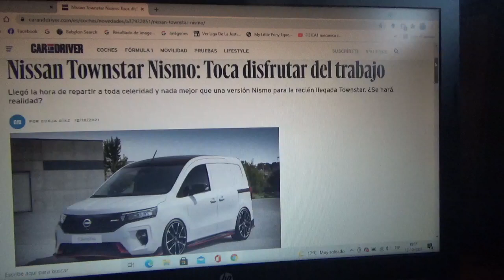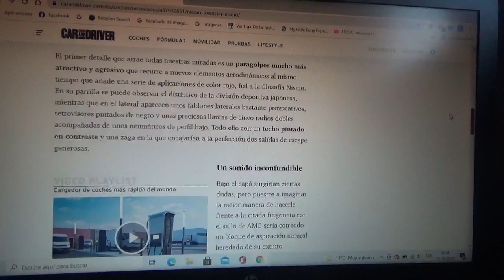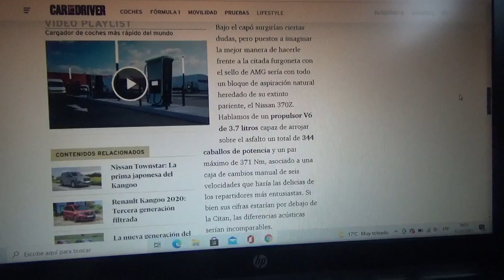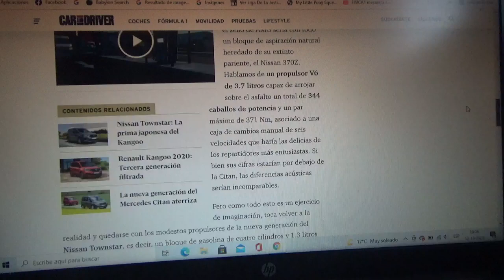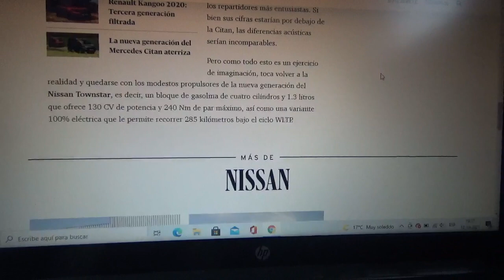Nissan Townstar Nismo información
Aquí les menciono esta versión ultradeportiva de la nueva camioneta de transporte de carga de la firma automotriz japonesa prima del Citan la cual solo es una recreación digital igual que el AMG Citan de Mercedes Benz